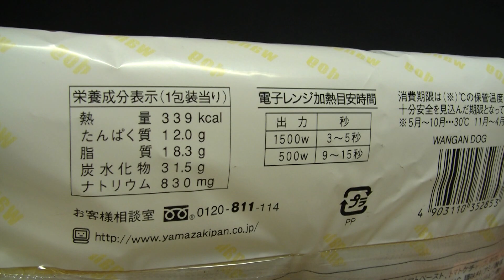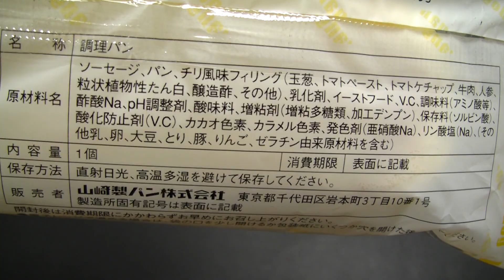湾岸ドッグ Wangan dog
山崎製パンの「湾岸ドッグ」です。踊る大捜査線 THE MOVIE3 ヤツらを解放せよ!とのコラボレーション商品なのかもしれません。とてもシンプルなホットドッグです。チリソースが入っているせいか、結構辛口でした。